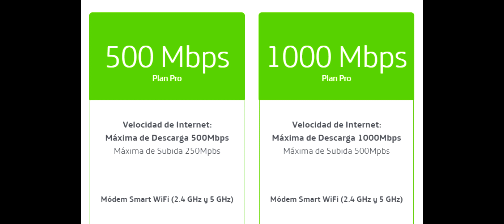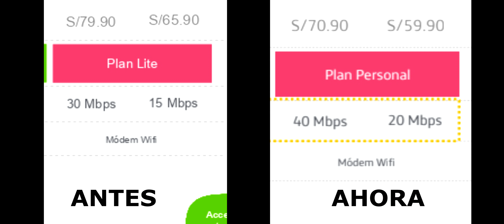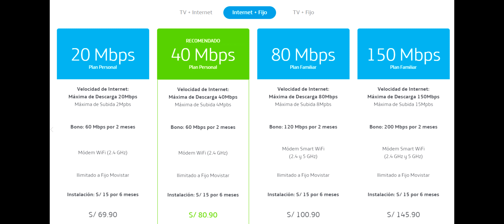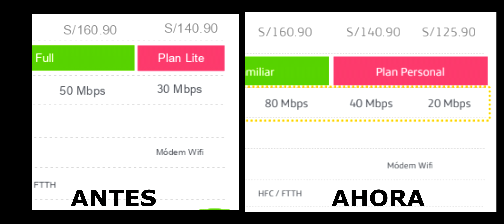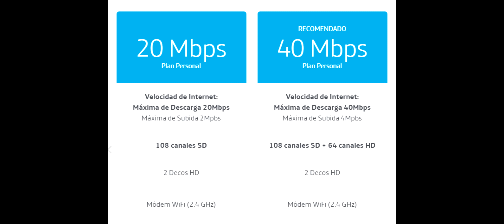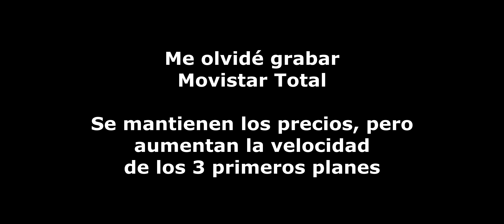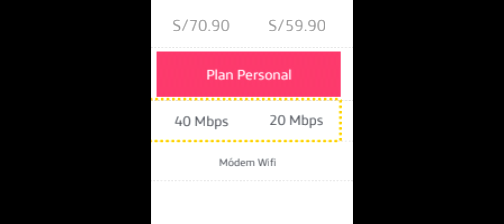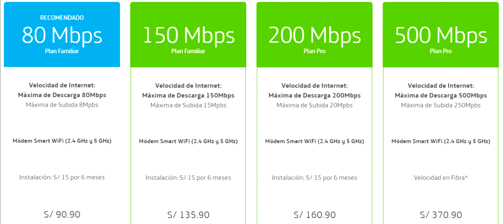Movistar aumenta la velocidad de Internet Hogar!!